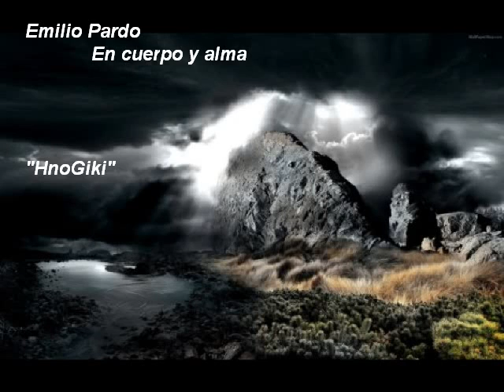En cuerpo y alma 4.